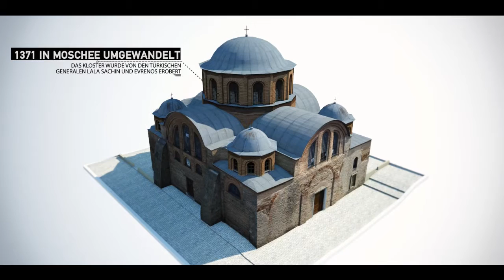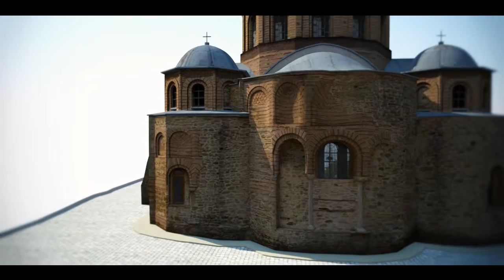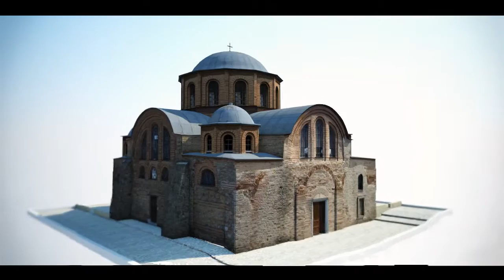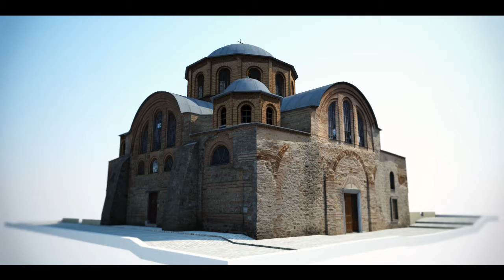Panagia Kosmosotira (3D Video)